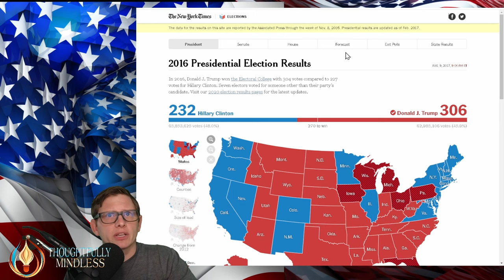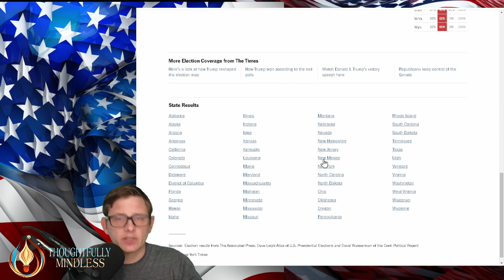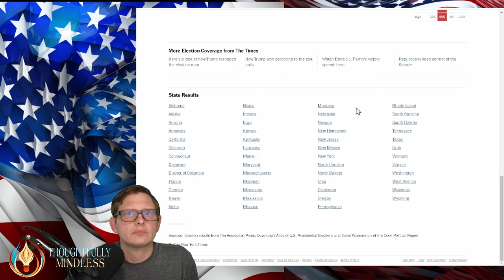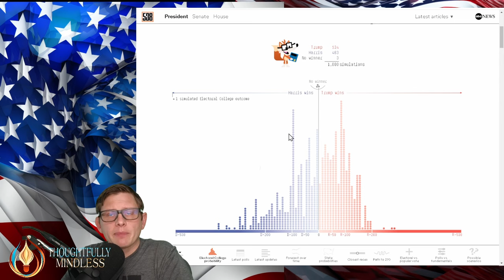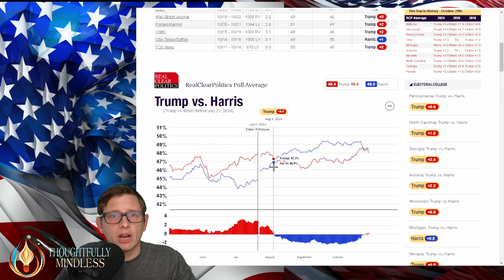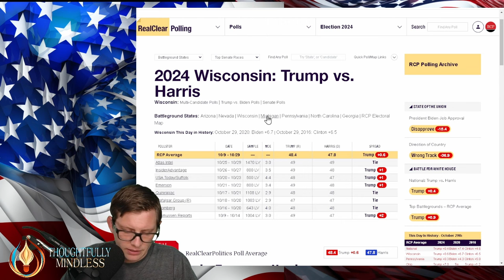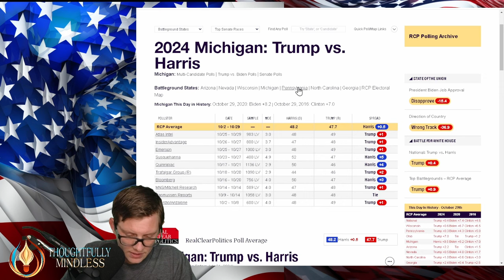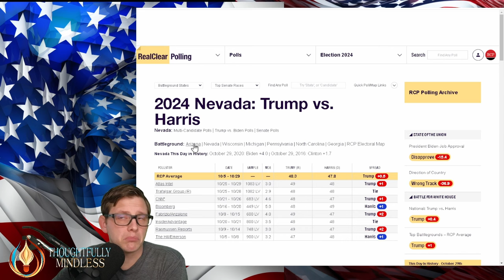2024 Election Forecast: Who Will Win? Unpacking the Latest Polls & Predictions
Dive into the heart of the 2024 presidential race with our latest video where we break down the latest polls, expert predictions, and key battleground states to forecast who might take the White House this November. From the surprising twists in voter sentiment to the impact of recent political events, we analyze it all. Will it be a repeat performance or an upset victory? Join us as we explore the data, discuss the strategies, and predict the outcome of one of the most anticipated elections in recent history. Don't miss out on our interactive map breakdowns, demographic insights, and what the betting markets are saying.

Amazon store, with personally-recommended products: